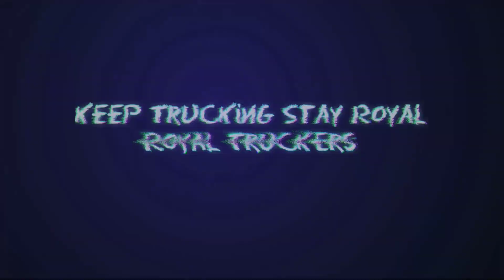World Truck Driving Simulator @dgamesent | Almost Close to Release | October 2022 Update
World Truck Driving Simulator upcoming 2022

RoyalTruckersYT™